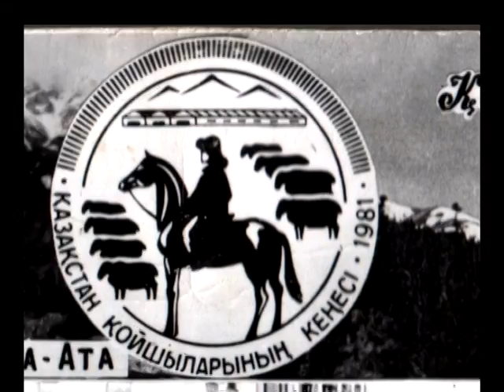|Котлыйбыз! 60 яшь!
Поздравление. Из архива.